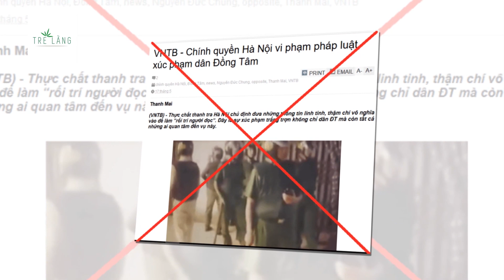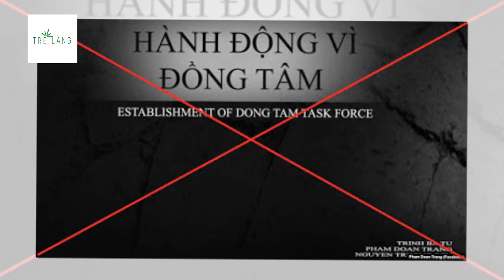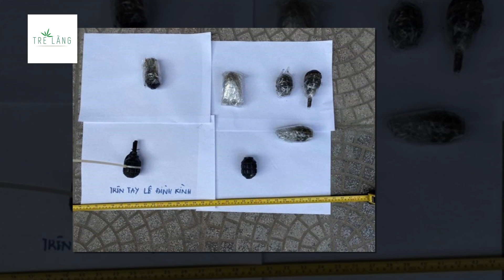CÁNH ĐỒNG SÊNH – TÁC PHẨM XUYÊN TẠC VỀ ĐỒNG TÂM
Các đối tượng phản động tiếp tục lợi dụng vấn đề Đồng Tâm để tiếp tục xuyên tạc. Chúng lợi dụng thân nhân của các đối tượng trong “Tổ Đồng thuận”, biến những người này trở thành công cụ tuyên truyền, kiếm tiền đắc lực cho các đối tượng chống phá. Mới đây nhất chúng đã cho xuất bản cuốn sách phản động "Cánh Đông Sênh"